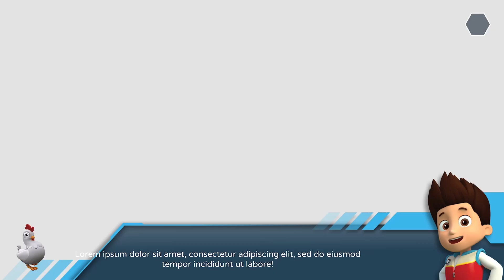Paw Patrol: The Mighty Movie 2023 - Can Marshall's Super Powers Save Adventure City?" 🚁🔥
🎬 Get ready for a heroic cinematic adventure with the Paw Patrol in "Paw Patrol: The Mighty Movie 2023"! Join Chase, Skye, Rubble, Rocky, Zuma, Everest, and the Mighty Pups as they embark on their most epic mission to date. In this thrilling film, Adventure City is in grave danger, and the question on everyone's mind is whether Marshall can harness his new superpowers to save the day. 🌠🍿

Adventure City faces an unprecedented crisis, and the Paw Patrol must rise to the challenge. But what makes this mission different is that Marshall has discovered incredible superpowers within himself. The movie promises breathtaking stunts, courageous rescues, and an electrifying story of heroism, unity, and Marshall's journey of self-discovery. 🚁🔥

Join us for this family-friendly cinematic adventure, where Marshall takes center stage and faces his most monumental challenge. Can he control his newfound superpowers and use them to save Adventure City from impending doom? This is a tale of bravery, friendship, and the extraordinary potential of Marshall and the Paw Patrol team. 🎥🐾

Don't miss this unforgettable film, where the Paw Patrol faces its greatest challenge yet, and Marshall's superpowers are put to the ultimate test. It's a must-see for fans of all ages, and it's a cinematic journey that will keep you on the edge of your seat. 🌟

Share the excitement with your friends and family, and mark your calendars for the premiere of "Paw Patrol: The Mighty Movie 2023"! This is one heroic adventure you won't want to miss. 🎉🎬